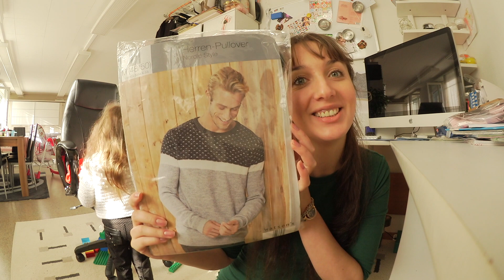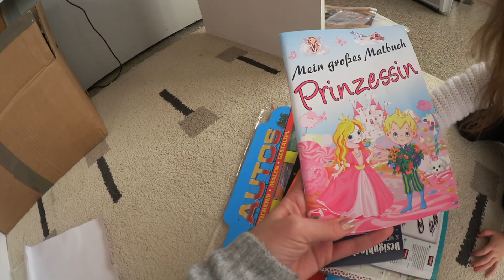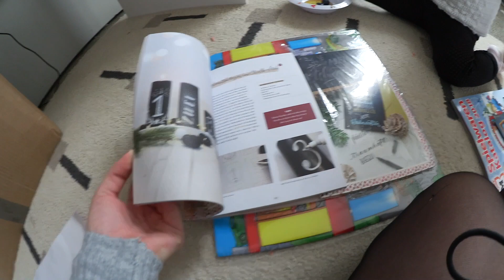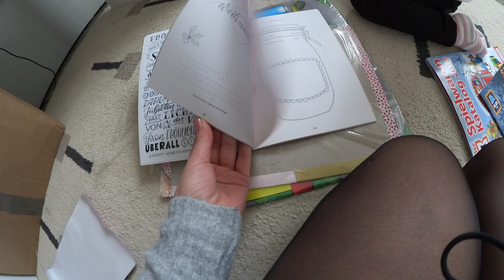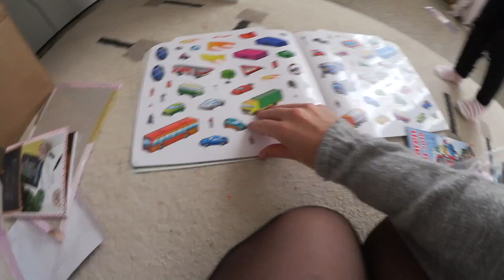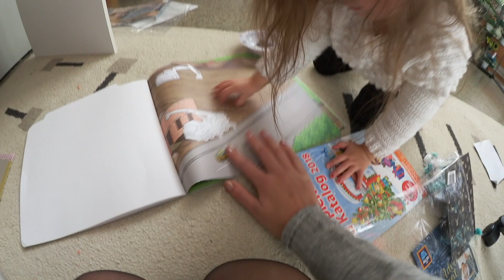VLOG: РУКОДЕЛьНЫЕ ПОКУПКИ / ПРО ВЫПАДЕНИЕ ВОЛОС